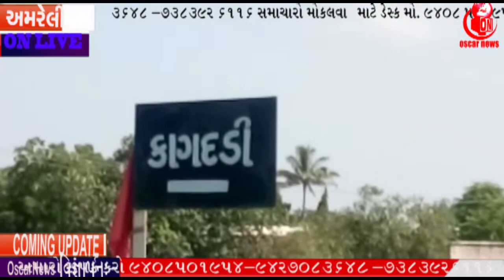અમરેલી બગસરાના કાગદડી ગામે થી સિંહ દેખાતા ગામ લોકોમાં ભય ફેલાયેલ| OscarNews | News Channel | Latest